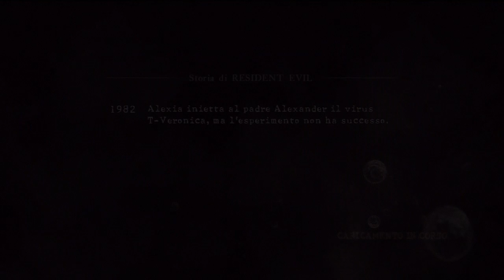Resident Evil 5 Versus - Team Survivors - Village [15]